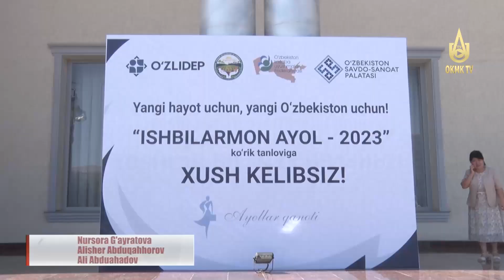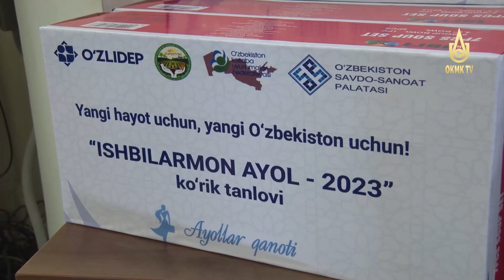“Ishbilarmon ayol - 2023”.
Tanlovning viloyat bosqichi Olmaliqda o'tkazildi.